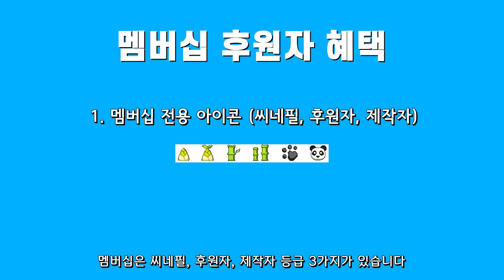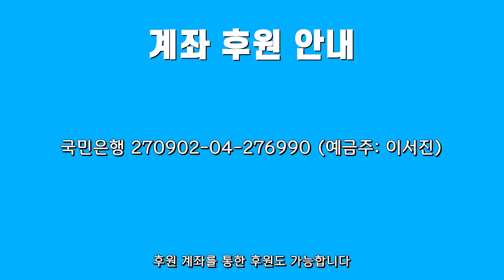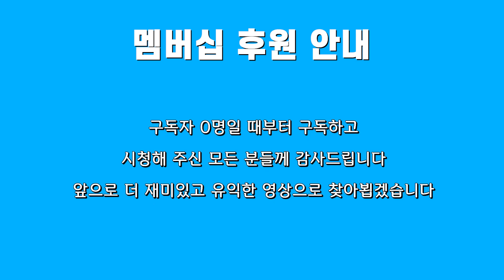채널 멤버십 후원 가입 방법 안내 영상 | 멤버쉽 소개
채널 멤버십이란 무엇이고? 멤버십 가입시 어떤 혜택이 있을까요?
무비팬더 채널을 정기 후원하실 수 있 멤버십 후원 방법에 대해 안내해 드리겠습니다.

아이폰에서는 [가입] 버튼이 보이지 않습니다. 아래 링크를 눌러 가입해 주세요.

⭐후원계좌: 국민은행
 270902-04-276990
(예금주: *서*)
※ 5000원 이상 후원시 영상 엔딩 크레딧에 1회 게재해 드립니다